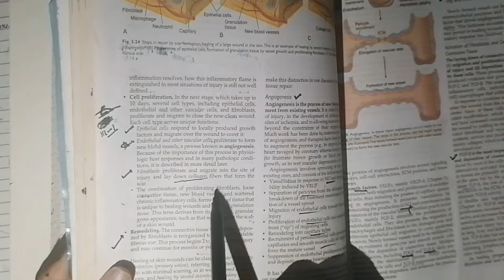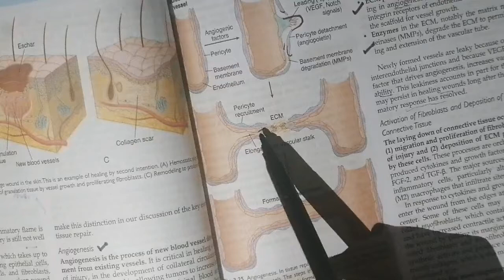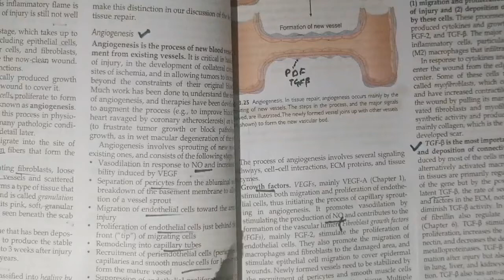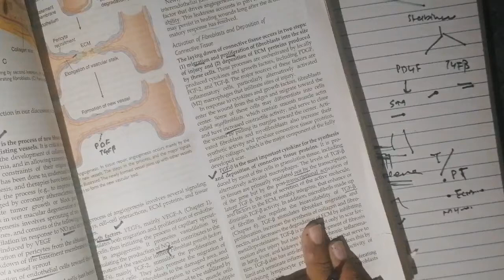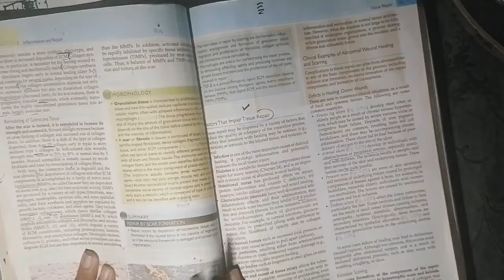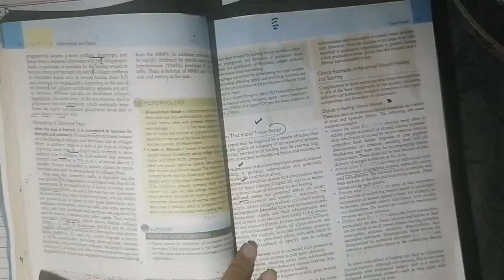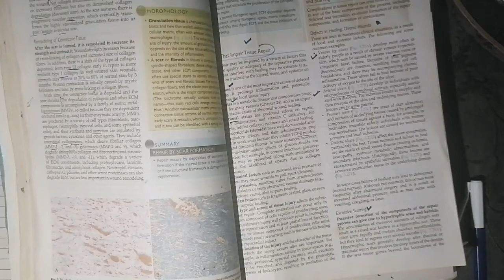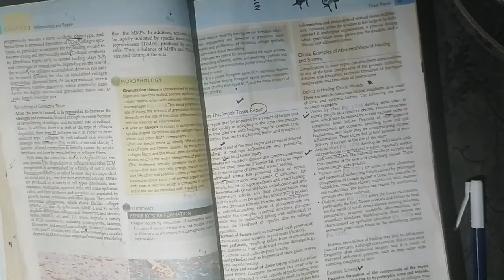Scaring, last part inflammation